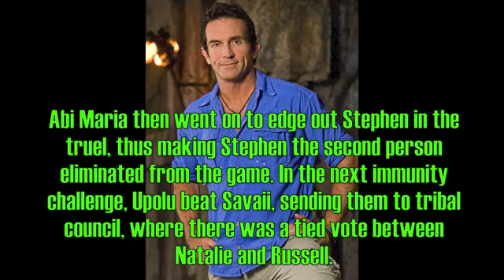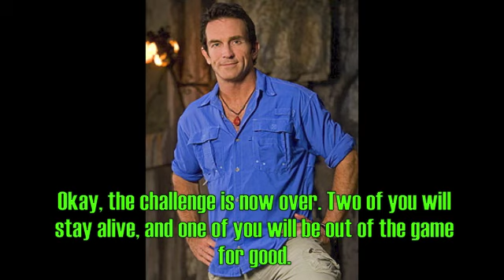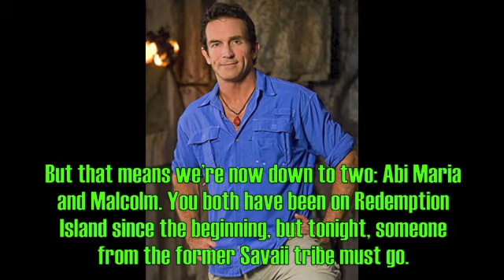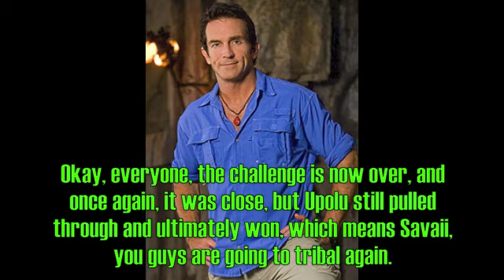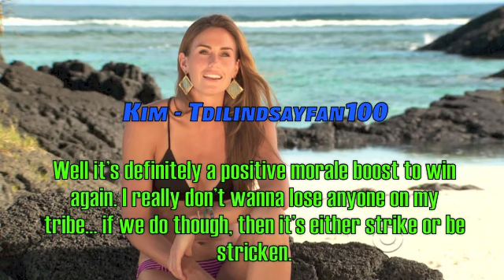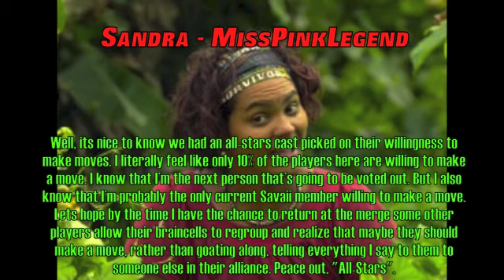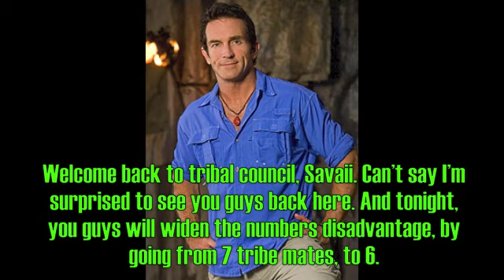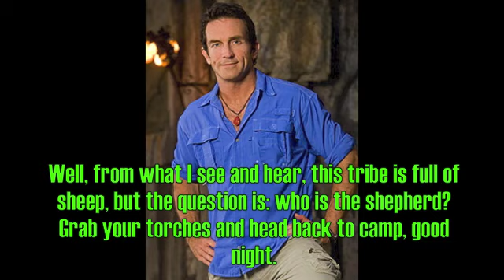SS6 Ep 6: "Strike or be Stricken"